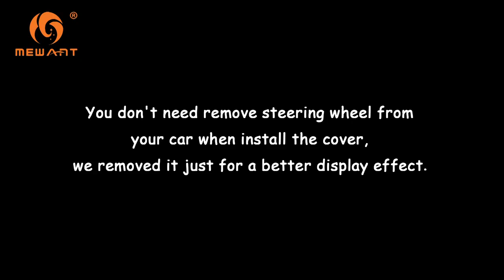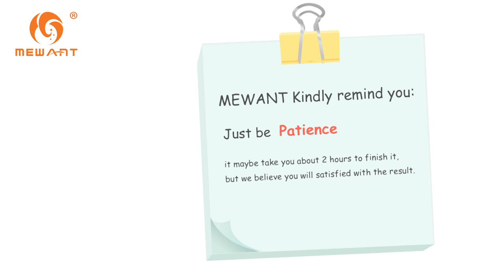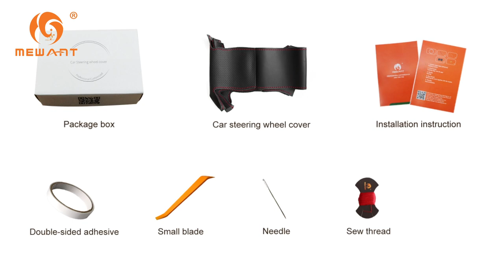MEWANT--for Toyota Land Cruiser 1995-2007 / Prado 120 2004-2009 Steering Wheel Cover Installations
Material introduce:
Black Perforated Genuine Leather + Black Synthetic Suede + Brown Thread

This cover suit for models:
For Toyota Land Cruiser Prado 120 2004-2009 / Land Cruiser 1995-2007 / Tacoma 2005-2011 / 4Runner 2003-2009 / Hilux 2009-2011                    /Highlander 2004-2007 / Sequoia 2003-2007 / Sienna 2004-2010 / Tundra 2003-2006/ for Lexus LS400 1995 / GX GX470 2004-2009

Installation tool needed (MEWANT will send you tool together with cover):
1 * Needle
2 * sew thread (sewing the steering wheel cover)
1 * Double-sided adhesive (fix the cover leather position, not necessary, you could also choose not to use it)
1 * Small blade (tuck extra leather into steering wheel)
1 * Thimble (protect your hand)
1 * Installation instruction